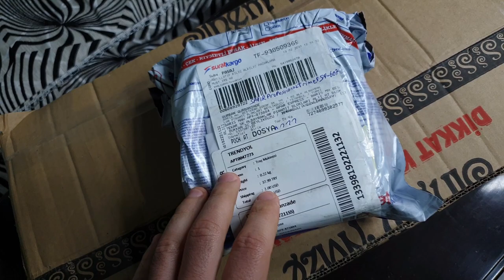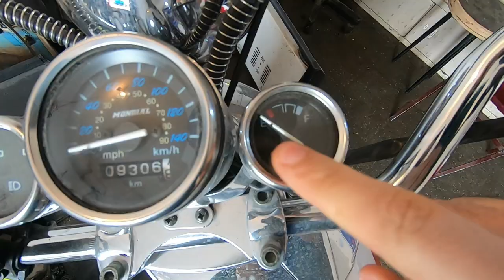Yeni Moped Aldıq | Trendyol Sifarişlərim Gəldi | Mondial 125 ZNU (Günlük VLOG #22)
Bu videoda çox maraqlı hadisələr baş verdi. Trendyoldan sifariş etdiyim çilçıraqlar gəldi. Onların qutu açılışını etdim. Qardaşım özünə yeni moped aldı. Mondial 125 ZNU. Daha sonra mopedi yığmağa başladıq. Bu və daha artığı yeni videoda. Beləliklə qarşınızda yeni 22-ci VLOG. YENİ MOPED ALDIQ | TRENDYOL SİFARİŞLƏRİM GƏLDİ | MONDİAL 125 ZNU (Günlük VLOG #22). Düşünürəm maraqlı video alındı. Mənə dəstək olmaq üçün videonu bəyənməyi və kanalıma abunə olmağı unutmayın. Fikirlərinizi şərhlər bölməsində qeyd edə bilərsiniz. Xoş seyrlər!

Mən Qurbanzadə Qurban. Bir yerdə durmayan adam.

GuriStyle Youtube kanalıma xoş gəlmisən. Çalışıram sənə faydalı ola biləcək videolar hazırlayım. Eyni zamanda gündəlik həyatımda nələr etdiyimi və başıma gələnləri də gündəlik VLOG - lar şəklində çəkib səninlə bölüşürəm. Səyahət etməyi sevirəm. Əl üsulu ilə əşyalar hazırlamaq boş vaxtlarımda imtina etməyəcəyim bir məşğuliyyətimdir. Əgər avtomobil həvəskarısansa BMW E39 avtomobilim ilə bağlı olan videoları da kanalımda tapa bilərsən. Videolarımı izlədikdən sonra bəyənib, kanalıma abunə olsanız sevinərəm. Hansı mövzularda video çəkməyi mənə rəy bölməsində və sosial şəbəkə hesablarımda yaza bilərsiniz. Xoş seyrlər!

Kanal 17.01.20 tarixində fəaliyyətə başlayıb.

Məni digər sosial şəbəkələrdə izləyə və suallarınızı ünvanlaya bilərsiniz.